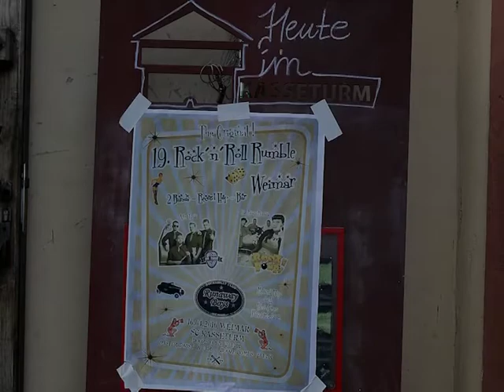Mr. Twist (live in Weimar)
Mr. Twist rocken den Studentenclub Kasseturm e.V. in Weimar! Das Video ist erst jetzt aus einer verstaubten Festplatte aufgetaucht, doch möchten wir euch diesen kleinen Zusammenschnitt des Konzerts vom 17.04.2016 auf keine Fall vorenthalten. Dank an Sti Bee von LIEBE KUNST photography&design fürs Schneiden!